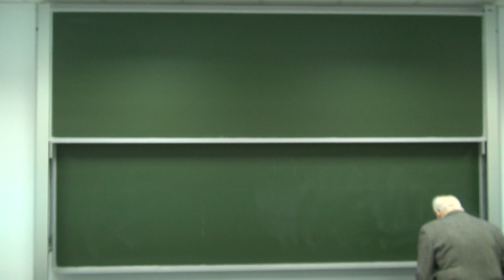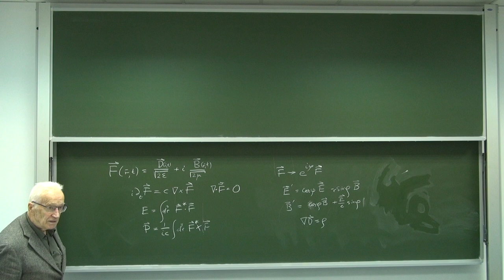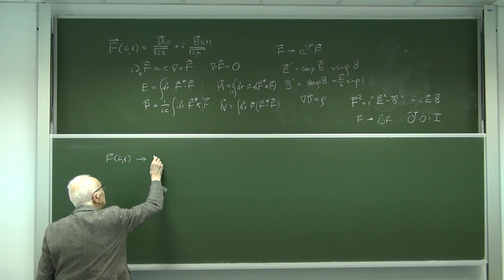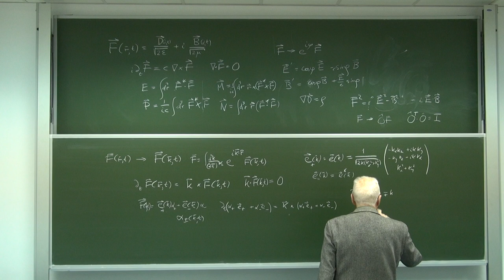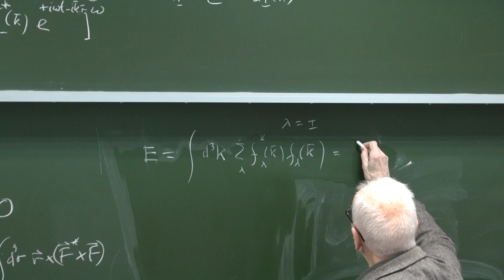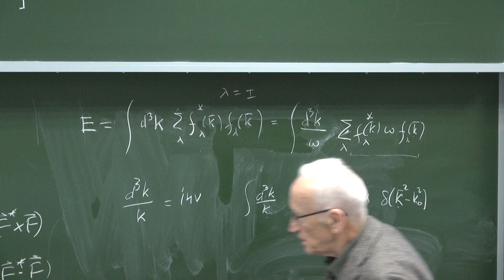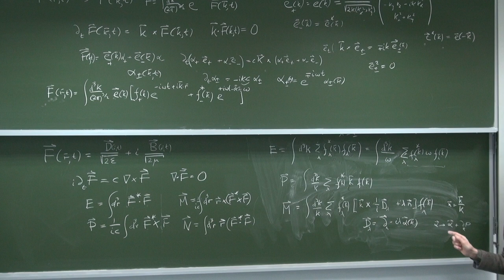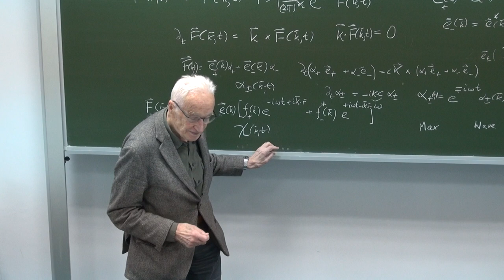Prof Iwo Białynicki-Birula "Classical and quantum electromagnetism Part II"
Prof Iwo Białynicki-Birula (CFT PAN) "Classical and quantum electromagnetism Part II"
Seminarium z Podstaw Fizyki,  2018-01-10